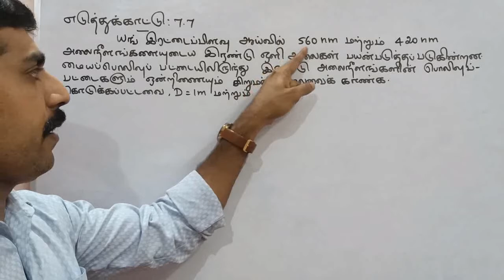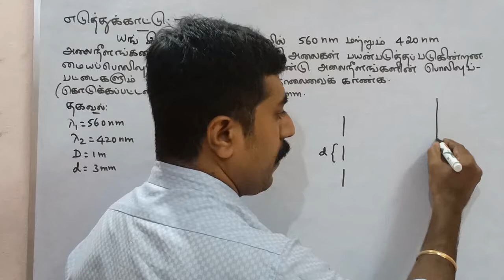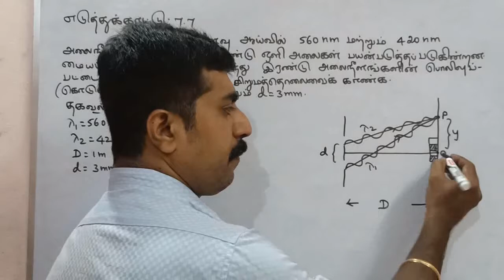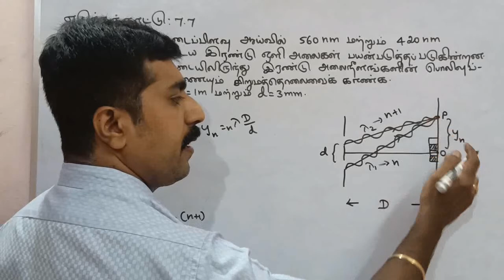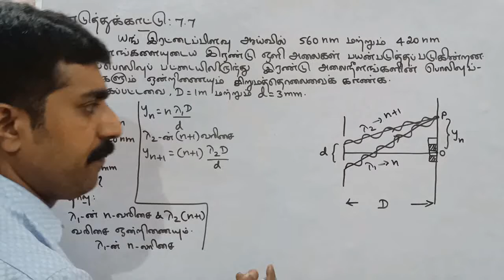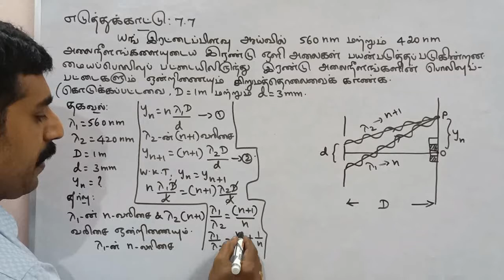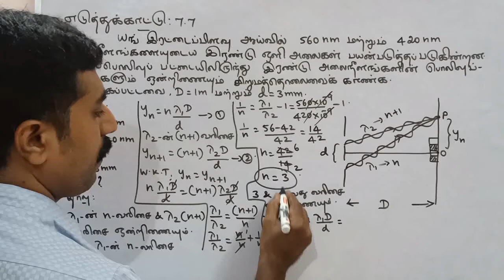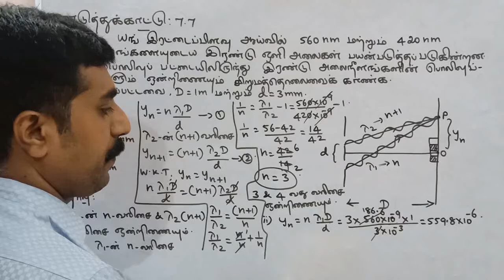எடுத்துக்காட்டு 7.7 |அலை ஒளியியல்| அலகு 7 | 12 இயற்பியல்|sky physics